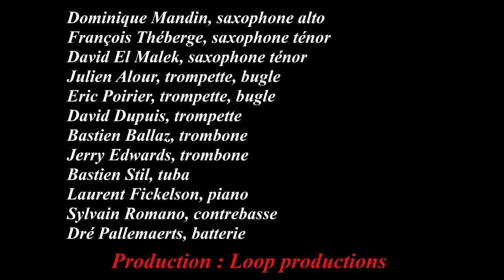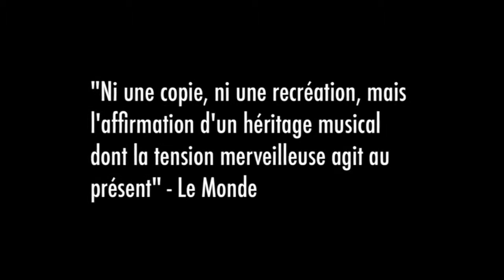Festival de jazz à Sens 89100 janvier 2015 au Théâtre Municipal de Sens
Au Théâtre Municipal de Sens
Festival Jazz du 29 au 31 janvier 2015

Jeudi 29 janvier 20h30
Virginie Teychené Quartet

Vendredi 30 janvier 20h30
Stefano Di Battista / Sylvain Luc

Samedi 31 janvier 20h30
Dal Sasso / Belmondo Big Band
A Love Supreme Revisited